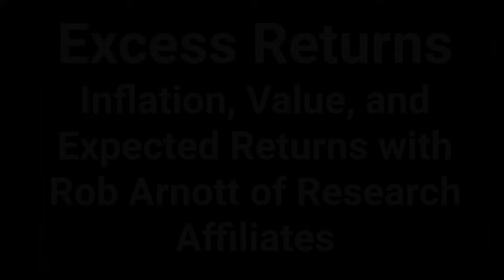Value Investing, Inflation and Expected Returns with Rob Arnott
00:00 - Intro
01:57 - Inflation and non-consensus views
13:19 - Investing in a high inflation world
17:33 - The asset allocation interactive tool and investing in a low expected return environment
24:02 - Has mean reversion slowed down?
28:53 - Rob's thoughts on factor timing
31:20 - The doubled edged sword of filtering value traps
36:57 - AI and the cycle of bubbles
44:26 - How AI changes the investment management business
50:25 - AI and investment research
55:12 - What Rob is most worried and optimistic about